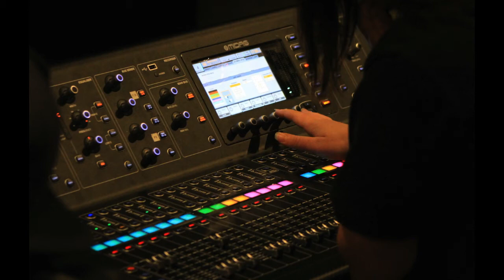FedUni-LIVE - Behind The Scenes 2016 V1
Our hard working Live Production students working on webcasts featuring local & Australian music at The Courthouse Theatre, SMB Federation University Australia, Ballarat in 2016 (fedunilive.net)
Featuring Cookin on 3 Burners 'Goose It Up'